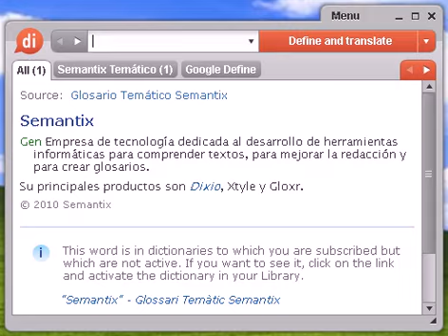Definición de santacruceña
santacruceña, diccionario, define, definir, significado, español, castellano, Dixio